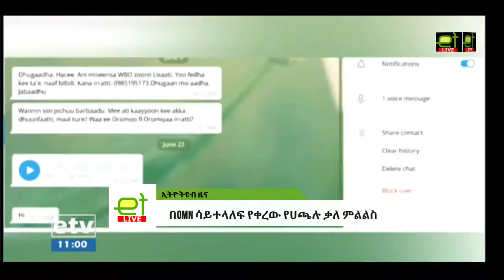haccaaluu Hundeessaa interview with OMN 2020